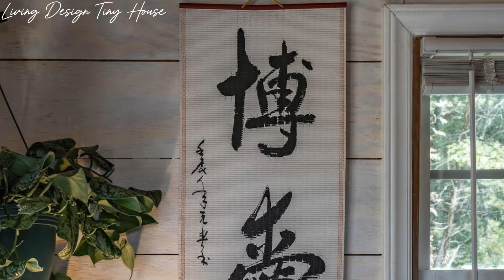The Two Most Romantic Country Houses I've Ever Seen | Living Design Tiny House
Living Design Tiny House 🏡 is a Channel sharing design houses and living tiny house!
The Two Most Romantic Country Houses I've Ever Seen

1. Charming Tiny House Nestled in the Trees

Location:Chapel Hill, North Carolina, United States
Size: 2 guests, 1 bedroom, 1 bed, 1 bath

This small 128 sq ft tiny house is packed with charm. Situated on a serene 5 acre wooded property, its a short drive to Hillsborough (10 min), Chapel Hill (15) and Durham (15).

I wanted to create a space where guests can take time to rest and reset. The house is cozy, stylish, and surprisingly spacious. Its well appointed with all the amenities to feel like home. Take a step outside and you'll be surrounded by old hardwood trees and the soothing sounds of nature that make life here so peaceful

2. The Boxhouse from Butik Evler Sapanca
August Price: $254,36 (Breakfast Included)
Dimension 42 square meters Bed 1 double 1 Bathroom/WC

The Box House Detailed Information
 *With the SMEG refrigerator, SMEG filter coffee machine, SMEG kattle and SILVERLINE Retro built-in series we used in the kitchen decoration, we tried to capture a Retro style with the classic curves, lines and bright colors of the 1950s.